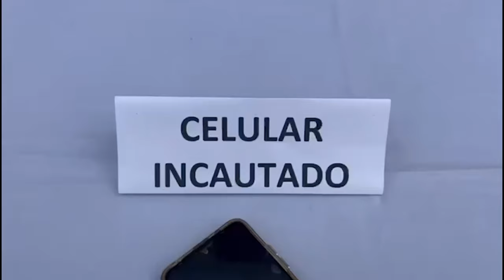Capturan a dos sujetos por extorsión en Popayàn.